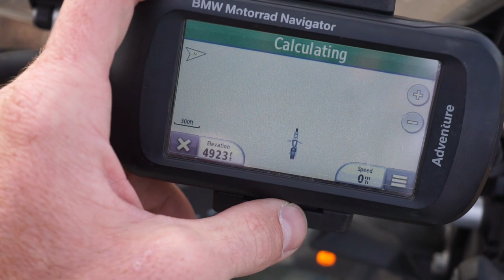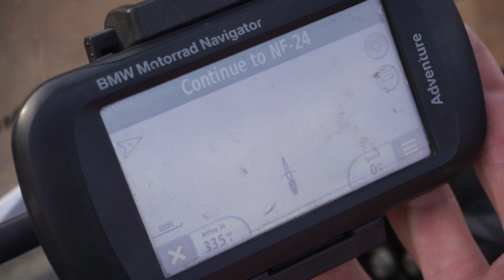Should You Use Maps or GPS For Motorcycle Travel?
What is better for navigating on a motorcycle trip? Maps or GPS? In this video I will talk about the pros and cons of each as I see it, and talk about which one I think is better the take on a long motorcycle trip.